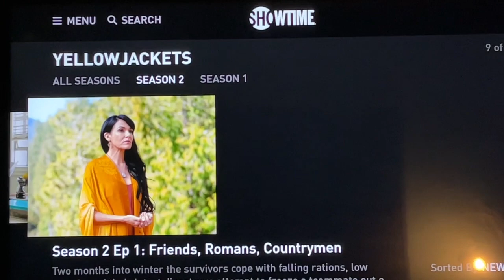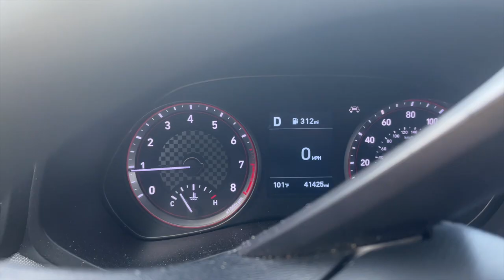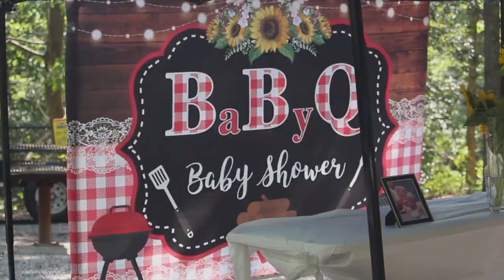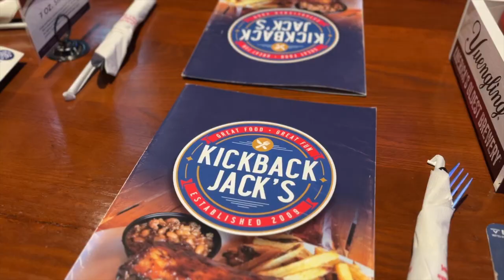solo hoteling is SUPERIOR (hanging w friends + jas's baby shower🕺🏾) | estrogen release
getting a hotel room by yourself is the best! watch as we celebrate my girl's first baby shower 🕺🏾